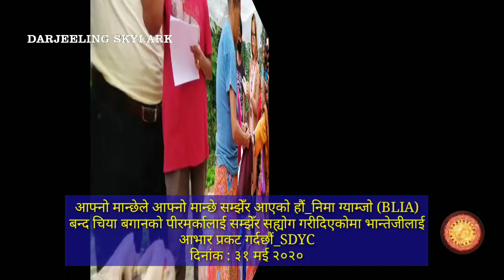बन्द चिया बगानकाे पीरमर्कालाई सम्झेँर सह्याेग गरीदिएकाेमा भान्तेजीलाई आभार प्रकट चढाउदछाैं_SDYC